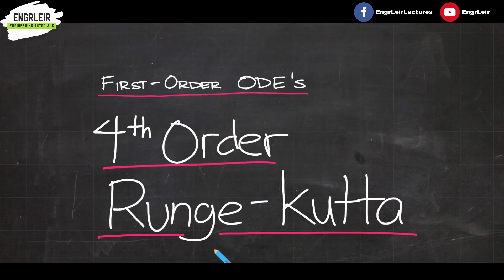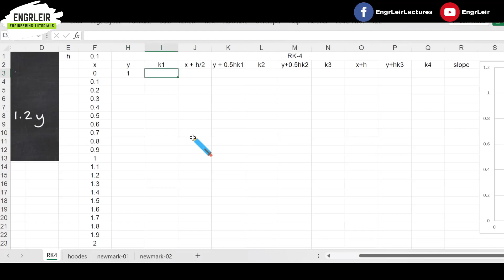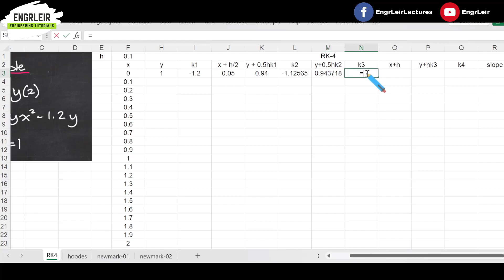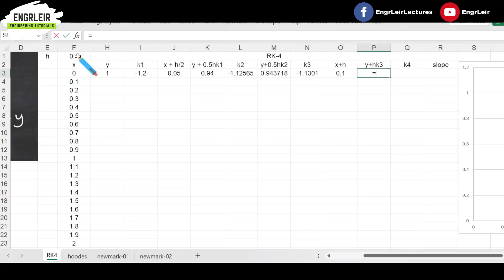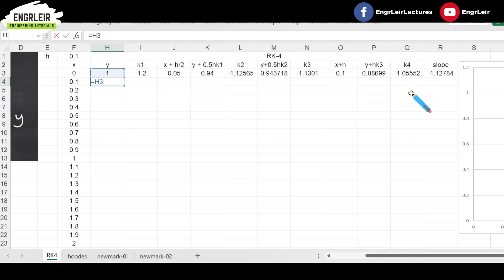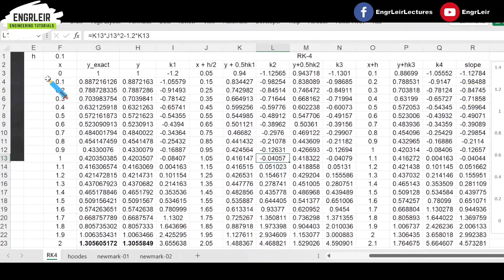Runge-Kutta Method | Numerical Methods (🇵🇭 Tagalog 🇵🇭)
Discussion about the classical fourth order Runge-Kutta method (RK-4) on solving first order ordinary differential equations.

Contents
00:00 Introduction
00:33 Classical Runge-Kutta
2:00 Different Slopes Used
3:35 Example
04:01 Using Excel Spreadsheet
09:10 Plot of Answers
09:38 Outro